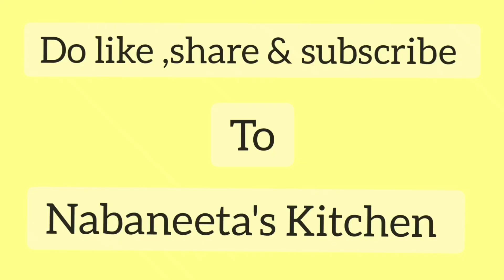Mashed Cauliflower| Cauliflower Mash | Cauliflower Recipes | Gluten Free | Nabaneeta's Kitchen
Try out this healthy,  low carbs , Gluten free dish Cauliflower mash with herbs and cheese